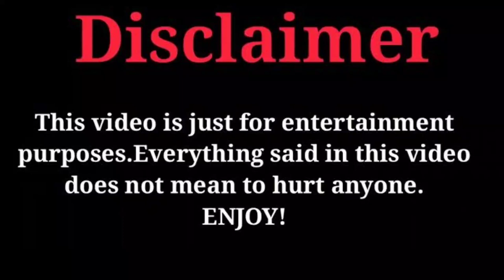Park Hyung Sik Vs Jeon So Nee (Our Blooming Youth) Cast Real Life Partners 2023